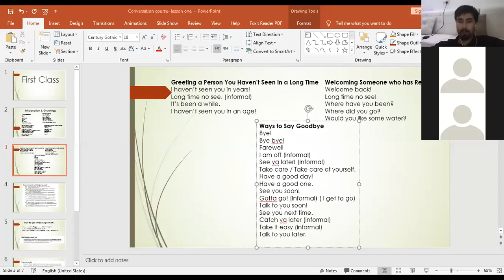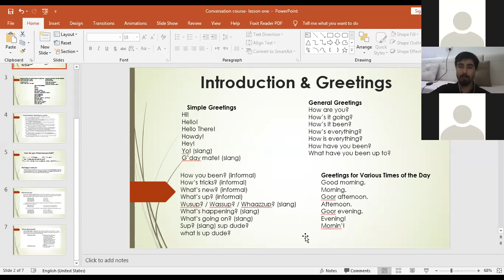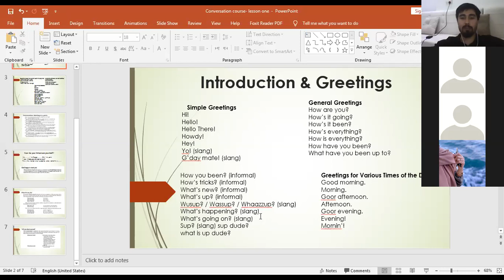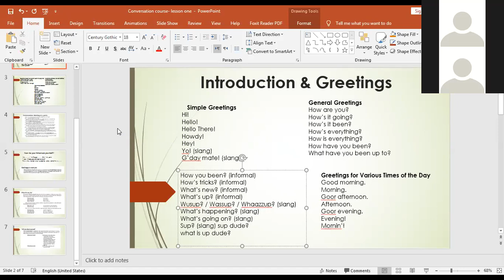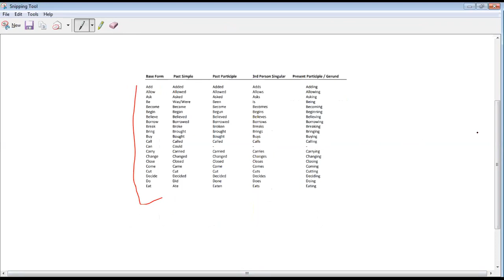Conversation Class- Lesson one - part 2